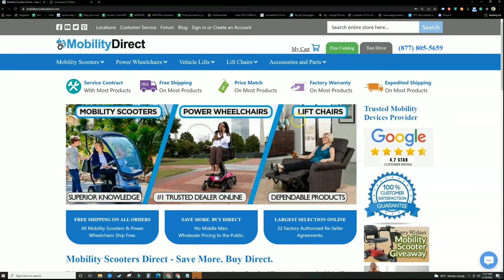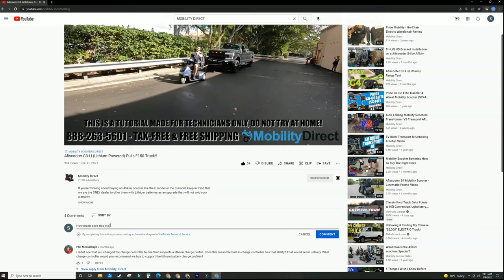🛍️Best Mobility Scooters For Grocery Shopping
Are you looking for a mobility scooter that is good for going shopping? In this video, we're going to recommend and take you on a real test drive through a grocery store with 2 of the best mobility scooters for shopping.

Both models are made by Pride Mobility which is the most trusted name brand in the industry. They manufacturer the most dependable mobility scooters with the best warranty.

The second option is the Zero Turn 10 scooter (aka ZT10). Use the links below to learn more about the ZT10 scooter:

You may also request a FREE CATALOG via USPS by filling out the form on our website which is linked below:

We have been in business since 2014 and we the best customer service in the industry. Feel free to check out our reviews and customer testimonials which we proudly display on our website and they can also be seen across various platforms like Google and Facebook.